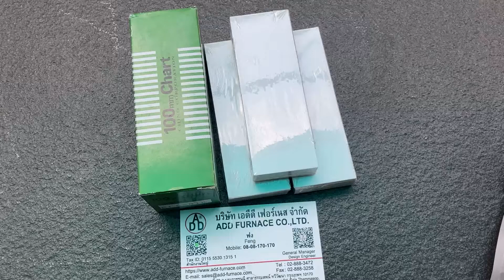CHINO.EL05010 l บริษัท เอดีดี เฟอร์เนส จำกัด,Add Furnace Co.,Ltd.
Recorder Paper: Chart No.EL05010
ขนาดไซด์มาตรฐาน: W100mm
Chino, Yokogawa recorder
Origin : Japan

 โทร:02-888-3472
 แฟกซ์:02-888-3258